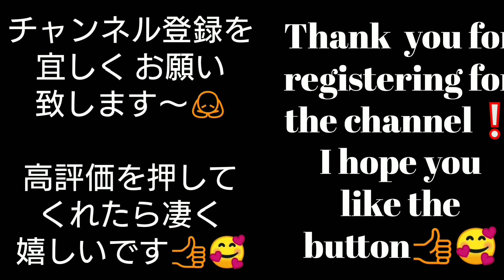マクドナルド【マックシェイク 森永ラムネ】 🍔 NEW Release Mc shake Morinaga Ramune started Ⓜ️🍔🍟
皆様、ごきげんよう😊

本日発売の森永ラムネ マックシェイクを買って来ました🥤

Nice to everyone😊

I bought Morinaga Ramune Mc shake released today 🥤